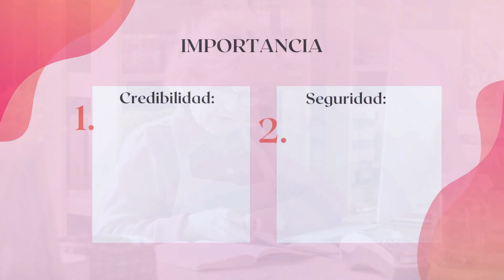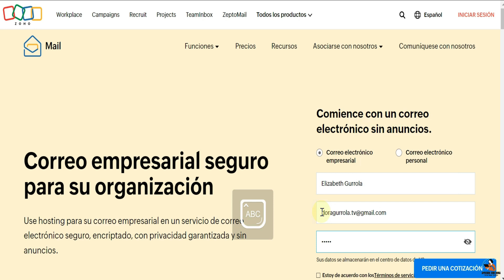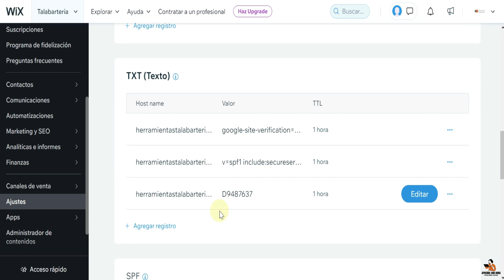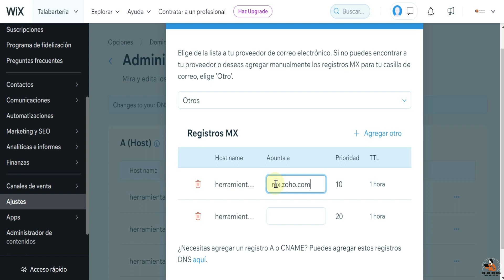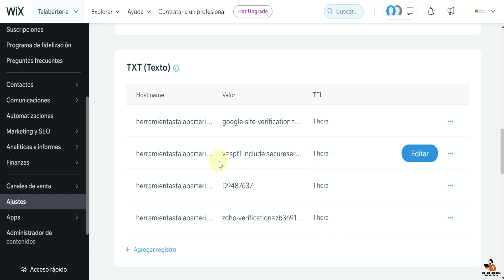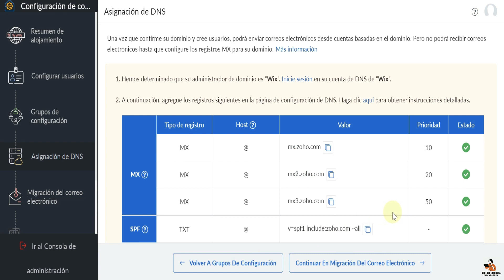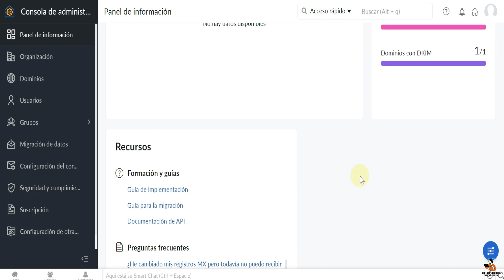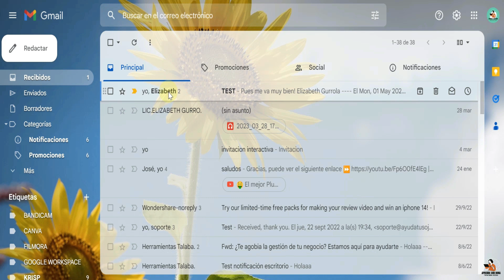📧 Crear Cuenta de Correo Empresarial 100% Gratis para WIX 💕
Tener una cuenta de correo empresarial puede mejorar la imagen de tu tienda en línea, aumentar la seguridad y el control de tus correos electrónicos, y permitirte llevar a cabo campañas de marketing por correo electrónico de manera más efectiva. En este tutorial te enseño paso a paso como obtener una cuenta empresarial gratuita para que empieces con el pie derecho tu negocio, con toda la formalidad posible para garantizar tu éxito a futuro.
Espero que te sirva la información y te deseo ¡éxito en tu emprendimiento!

Tener una cuenta de correo empresarial es importante para una tienda en línea por varias razones:

⏩ Credibilidad: Una cuenta de correo empresarial puede ayudar a construir la credibilidad de su tienda en línea. Es mucho más profesional tener una dirección de correo electrónico con el nombre de su empresa en lugar de una dirección de correo electrónico gratuita, como Gmail o Yahoo.
⏩ Seguridad: Las cuentas de correo empresariales generalmente ofrecen un mayor nivel de seguridad que las cuentas de correo electrónico gratuitas. Esto es especialmente importante si manejas información sensible de tus clientes, como sus direcciones de correo electrónico y sus datos de pago.
⏩ Control: Al tener una cuenta de correo empresarial, tienes más control sobre la gestión de los correos electrónicos de tu negocio. Puedes crear varias cuentas de correo electrónico para diferentes departamentos de la empresa y gestionar el acceso a ellas.
⏩ Marketing: Una cuenta de correo empresarial también te permite enviar correos electrónicos de marketing a tus clientes y prospectos. Con una cuenta de correo empresarial, puedes personalizar tus correos electrónicos y enviarlos a listas de correo específicas.